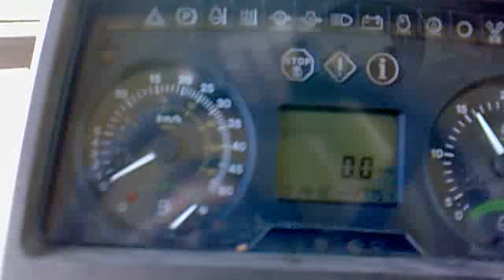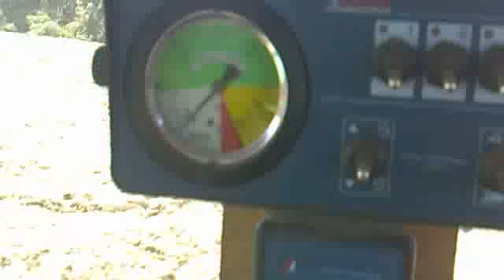JOHN DEERE 6410.mp4